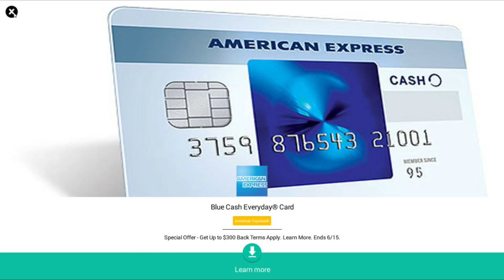GİRDİĞİMİZ HER OYUNU KAZANDIK | KAFA TOPU ONLİNE | #1 | TÜRKÇE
»Kafa Topu Serimizin İlk Bölümünde 5 Maçın Hepsini Kazandık«

» Video İçeriği «
00:00 - Video Başlangıç